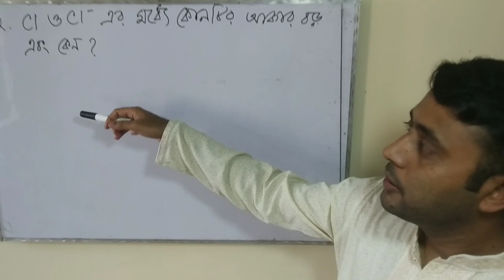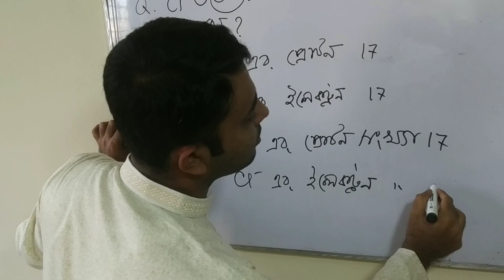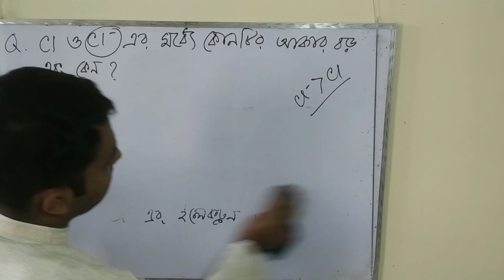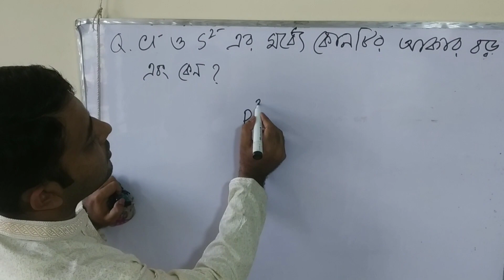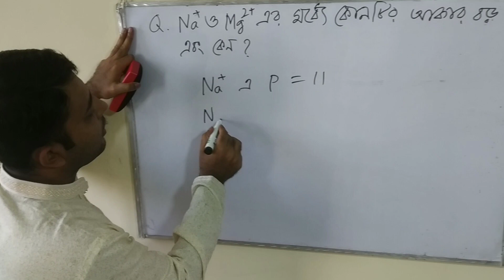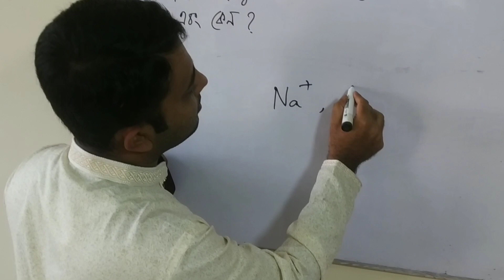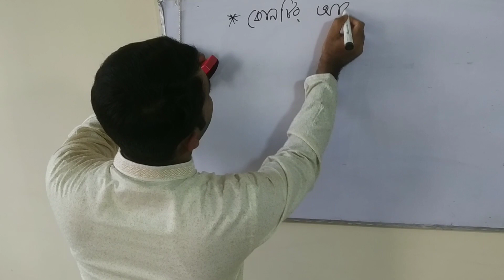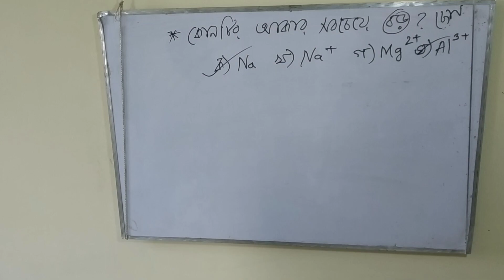Class 9-10 অধ্যায়-৪(পর্যায় সারণি),ক্যাটায়ন ও অ্যানায়নের ব্যাসার্ধ ionic radiuপর্ব-৬,মকবুল হোসেন,IPSC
💎 Cl এবং Cl– এর মধ্যে কোনটির আকার বড় এবং কেন?
🔥 Cl– এবং S2– এর মধ্যে কোনটির আকার বড় এবং কেন?
♻ Na+ এবং Mg2+  এর মধ্যে কোনটির আকার বড় এবং কেন?
🔬ক্যাটায়ন ও অ্যানায়নের ব্যাসার্ধ নিয়ে বিস্তারিত আলোচনা করা হয়েছে এ ক্লাসে।
✍ The ionic radius of chloride ion is larger than chlorine atom radius because the chloride ion has one more electron than it’s  neutron atom. this Additional electron is increased the repulsion among the electrons,causing it’s radius expand somewhat. therefore the ionic radius of Cl– is grater than Cl atomic radius
Which of the following has largest radius??
A.Cl
B.Cl–